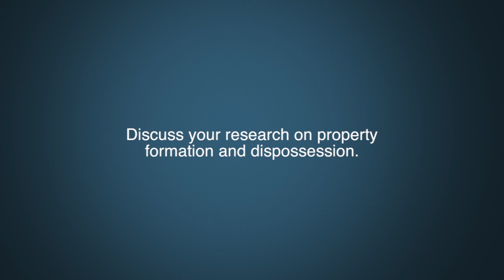Dr. Allan Greer Question 5 - Property formation.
Discuss your research on property formation and dispossession.